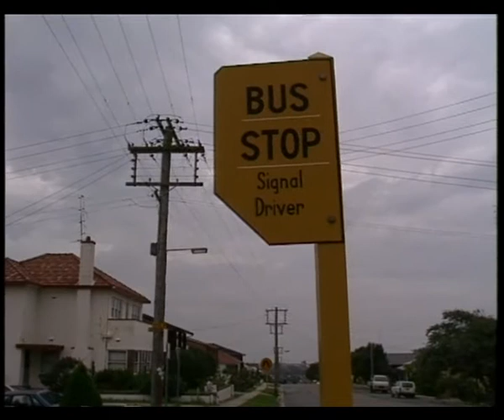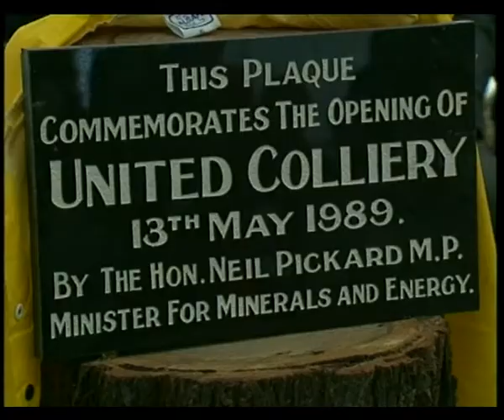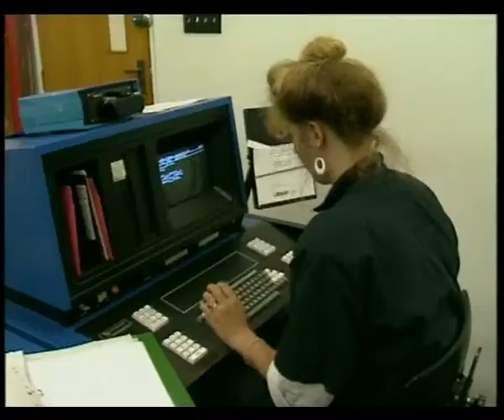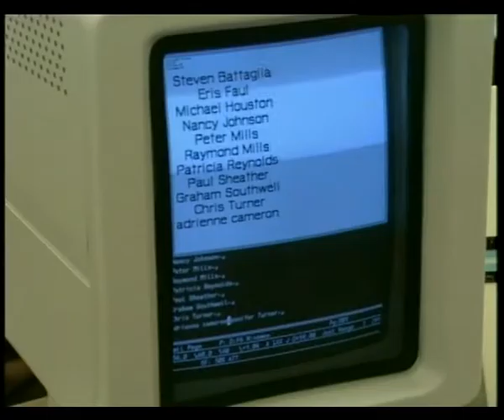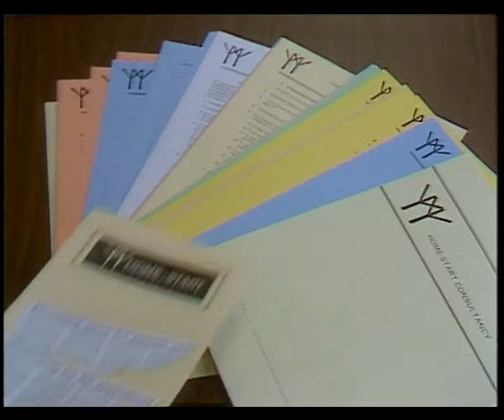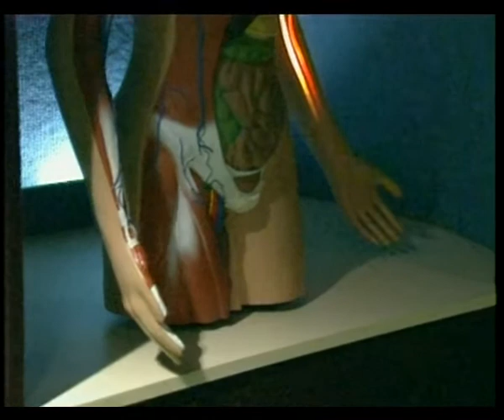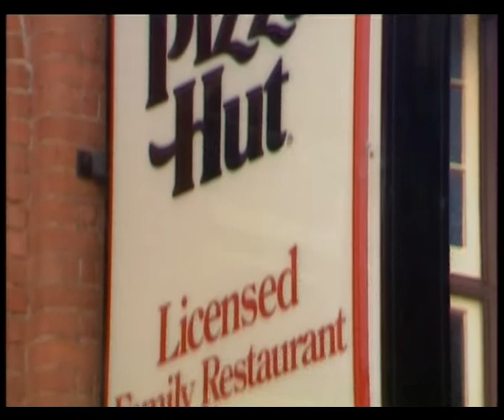6B 85 News item NBN Television May 1989